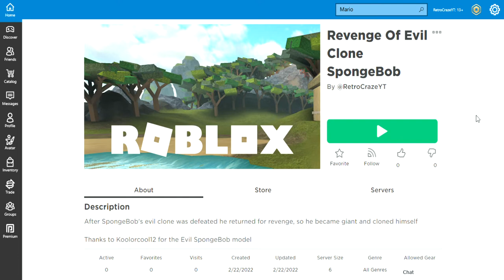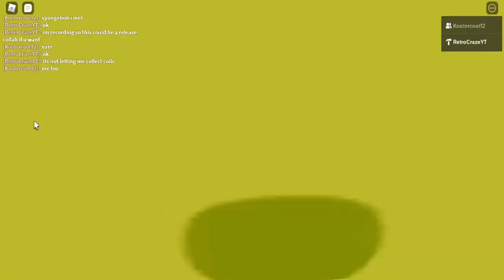Revenge Of Evil Clone SpongeBob (ft. @Mario Fan 290 0)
A sequel to Attack Of Evil Clone SpongeBob I made in Roblox